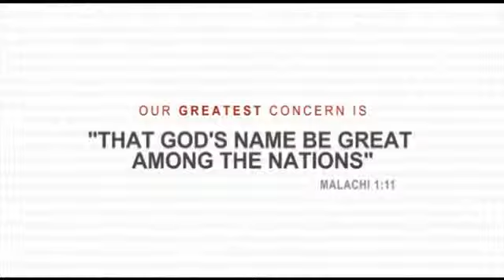The Gospel In Hindi part 3 Paul Washer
1) Help spread bible truth
(Life in Christ) as opposed to un-biblical error
2) Help this channel pass Hinn and Copeland in subscribers to show that truth wins over error.
3) Learn to think Biblically and grow in your Christian Walk

Visit our Christian Media Website (Over 25000 Free Media Files and counting)

Official - Behind the Scenes Podcast: 'Truth Bible Christ' Podcast Follow before too late!
Podcast - 'Precious Seed Podcast' Join the revolution!